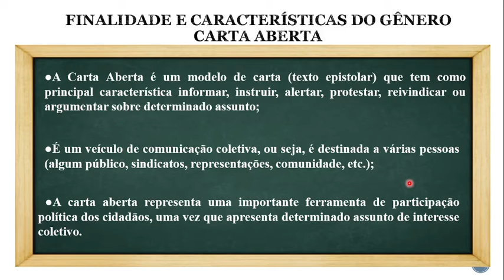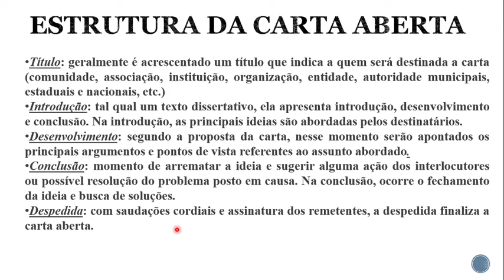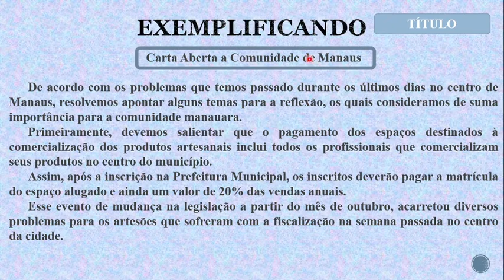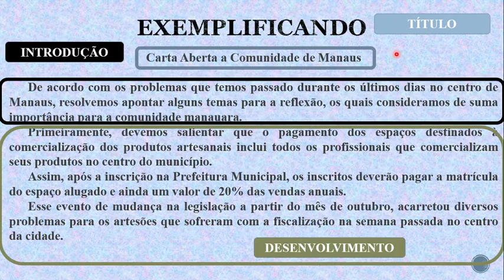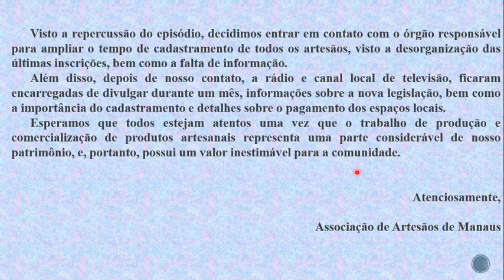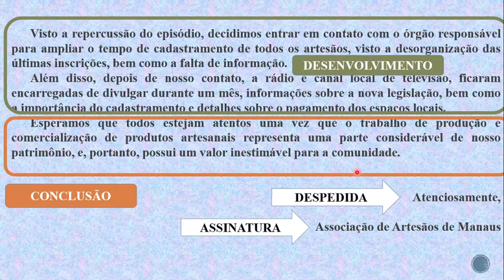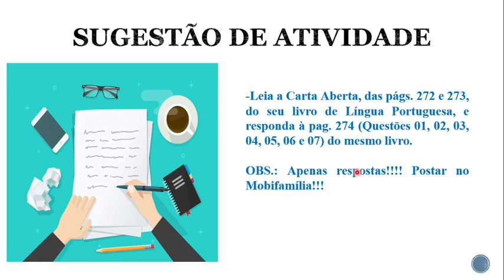Língua Portuguesa - 7º ano - 2S13